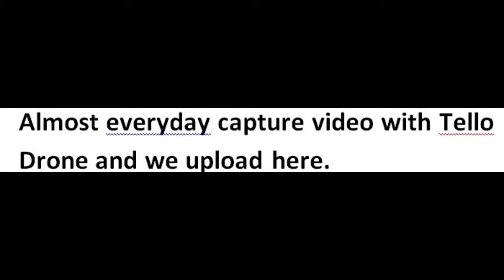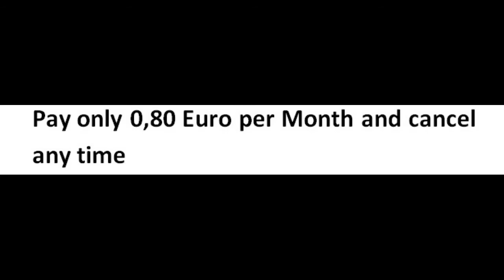Central of Ithaca Island of Greece with DjiRyze Tello Ιθάκη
For more go here για περισσότερα εδώ